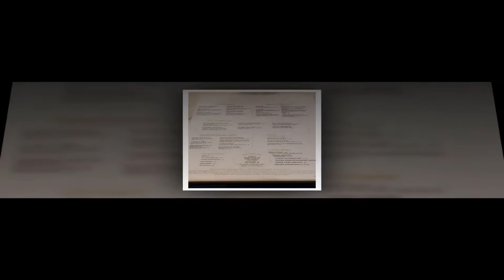zeppole italian restaurant Grapevine Texas - zeppole italian restaurant review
⏰ Zeppole Italian Restaurant KEY MOMENTS ⏰
00:00:00 - zeppole italian restaurant intro
00:00:25 - zeppole italian restaurant taste
00:00:54 - zeppole italian restaurant delicious
00:01:28 - zeppole italian restaurant video review

Thank you so much for checking out this zeppole italian restaurant Grapevine Texas video evaluation.  It’s unfortunate that you live so far from zeppole italian restaurant Grapevine Texas.  While we enjoyed thinking about you eating these delicious zeppole italian restaurant Grapevine Texas, we could never have imagined you ate them.

Yes, these zeppole italian restaurant Grapevine Texas, are so delicious, and we would love to take you back to our zeppole italian restaurant Grapevine Texas.  We would love to have you try out one of these zeppole italian restaurant Grapevine Texas.  Let us take you all over town on your next business meeting.

We hope that you enjoyed this zeppole italian restaurant Grapevine Texas video.  Have a great night, and don’t forget to watch future zeppole italian restaurant Grapevine Texas video evaluation!